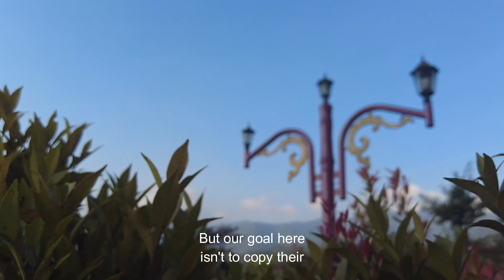How to Gaslight a narcissist and cause a narcissistic collapse | NPD | Narcissism Backfires